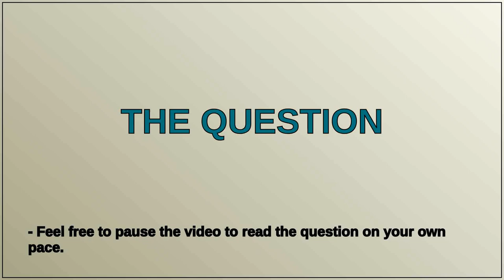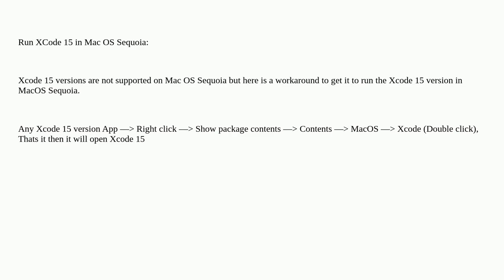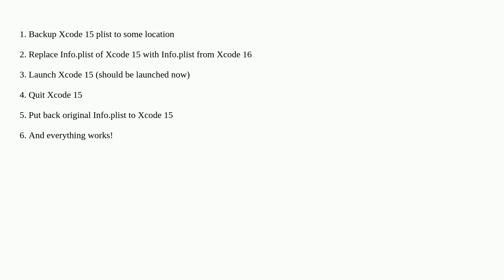Xcode 15 is not running in macOS sequoia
A special thanks goes out to the community

  ios xcode macos